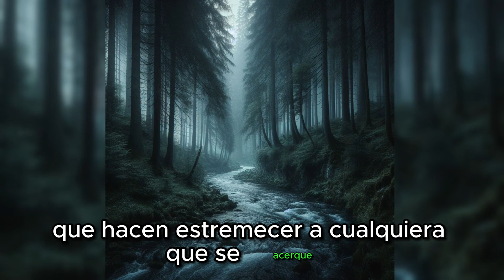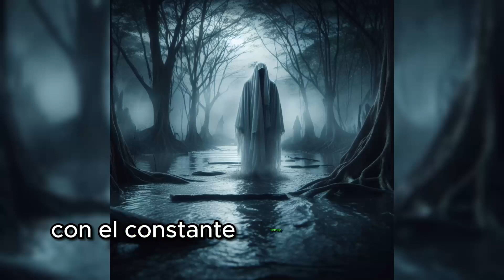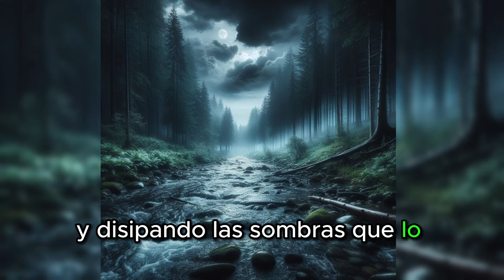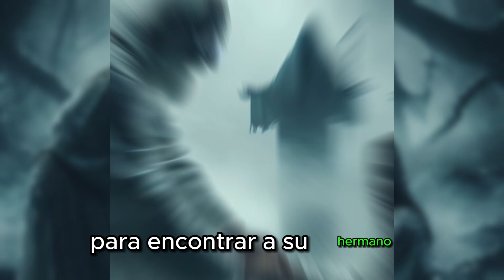El Río de los Susurros: Escucha las Voces de las Almas Atormentadas del Río de los Lamentos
Descarga nuestra app ya disponible en android